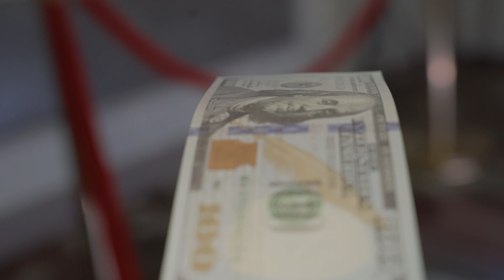Danet and Jose Wedding Trailer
Danet's dream prince became a reality in Jose.

Wedding Videography - NR Photo + Film
Wedding Photographer - Zulie Rego
Wedding Coordination Design - Events by Carmen
Wedding Ceremony & Reception Location - Rusty Pelican
Wedding Florist - Flour de Marsca
Bride's Hair and Makeup - Glamorous Looks by Sophy
Production - Robert Music Inc
Lighting A/V - Robert Music Inc
Flower Wall - Flower Wall Rentals
Hora Loca - Ronny Funny Life Miami
Transportation - Melian Limo
Officiant - Pedro Martinez

SyncID MB01MOG0BRIISDF